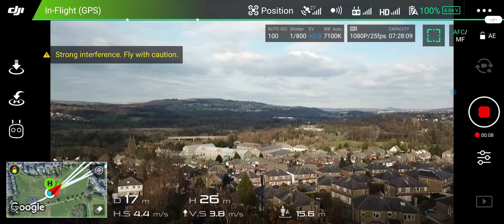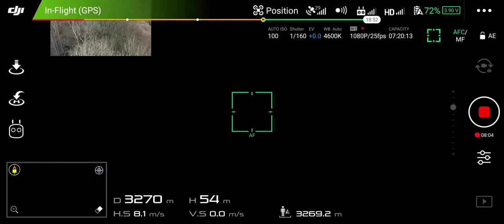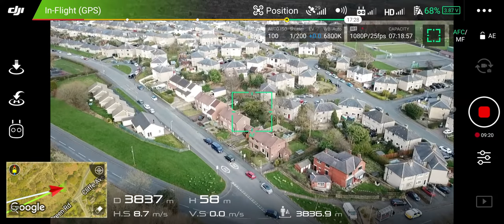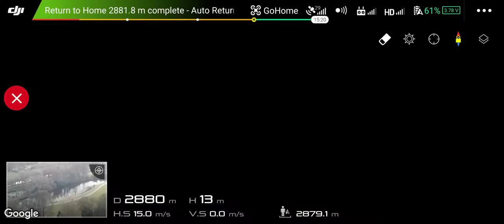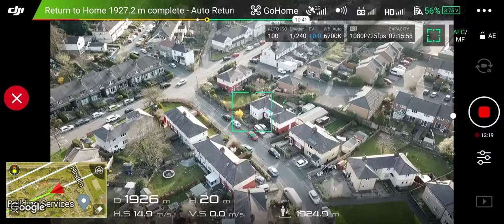4HAWKS RAPTOR SR RANGE TEST DJI MAVIC PRO URBAN AREA PT 2